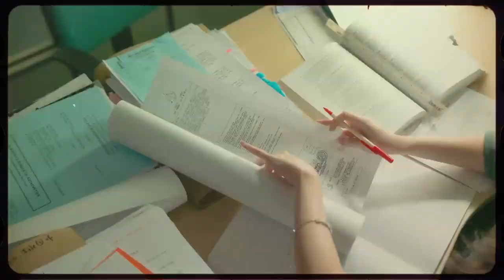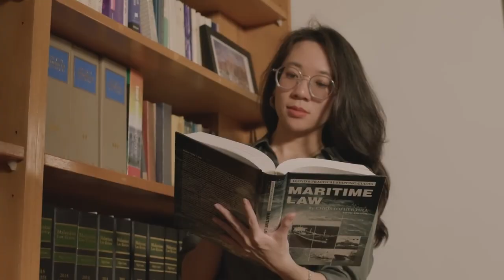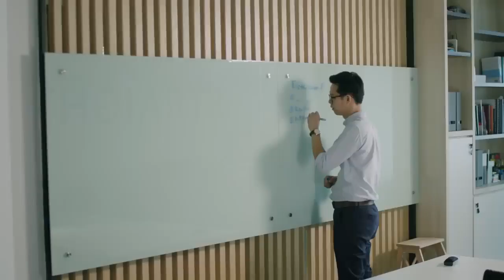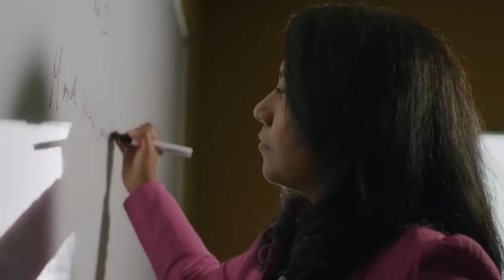Taylor’s University Law School: 30 Years of Excellence. Recognised by the Malaysian Bar & LPQB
Recognised Bachelor of Laws (Honours) Degree in Malaysia at Taylor's Law School

The Law degree at Taylor's University is recognised by the Malaysian Bar and the Legal Profession Qualifying Board, Malaysia for purposes of the CLP examinations.
Taylor's Law School has over 30 years of education excellence
Dual Jurisdiction Programme where students will be learning both Malaysian Law & the Law of England and Wales
Overseas transfer options to UK partner universities

Taylor’s Bachelor of Laws Degree is an LLB degree recognised by the Malaysian Bar and the Legal Profession Qualifying Board, Malaysia (MLPQB) for purposes of application of students to sit for the Certificate of Legal Practice Examinations (CLP Exams).

Taylor's University Law graduands who complete all three years of the Bachelor of Laws Programme at
Taylor’s Law School will be eligible to apply to sit for the CLP Exams. Once students are successful at the CLP exams, they will be able to apply to chambering prior to being called to the Malaysian Bar as an Advocate and Solicitor in Malaysia.

In the Bachelor of Laws (Honours) programme students will be learning both Malaysian Law & the Law of England and Wales. They will be well-versed in both legal systems through our dual-jurisdiction programme and be prepared to face a global and liberalised legal profession in Malaysia Taylor's University has won many law awards and one of the best universities in Malaysia for you to study the Bachelor of Laws degree.